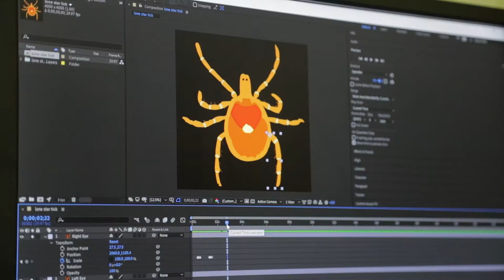Intern Spotlight: Aubry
Learn what it's like to be a part of the Geoscientists-in-the-Parks internship at Shenandoah National Park.